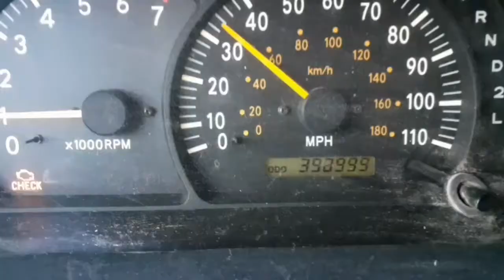Como poner varilla # 4 o barras de hierro de ½ ( media pulgada) te muestro paso a paso.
aquí un buen trabajo manual..